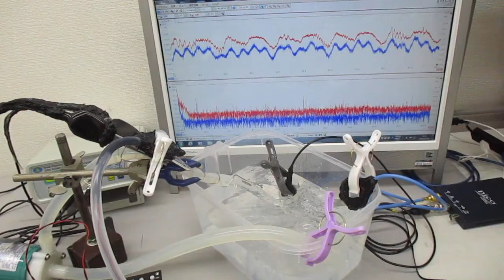超音波シャワー（流水式超音波制御）技術 Ultrasonic-labo